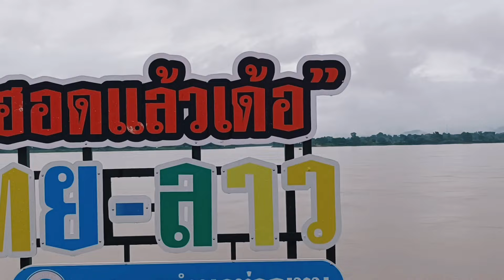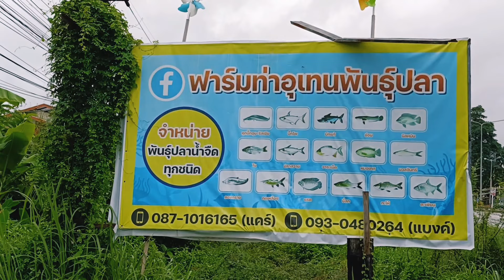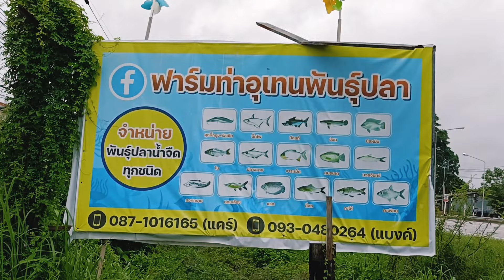เดินเที่ยวตลาดนัดไทย-ลาว ซื้อพันธุ์ปลาจากฟาร์มมีปลาให้เลือกหลากหลายชนิดมาก